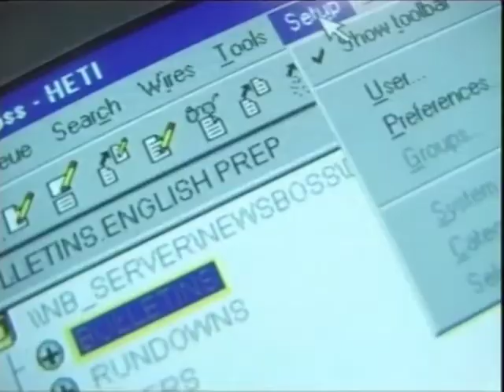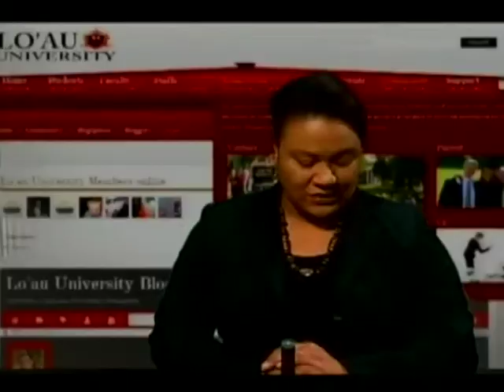News English 02012014